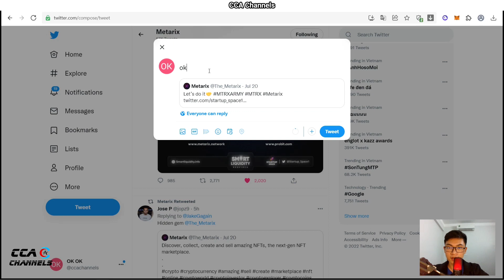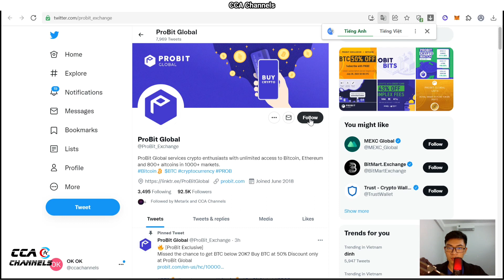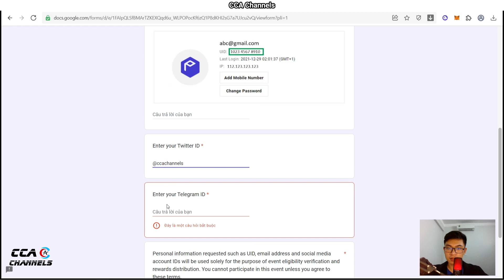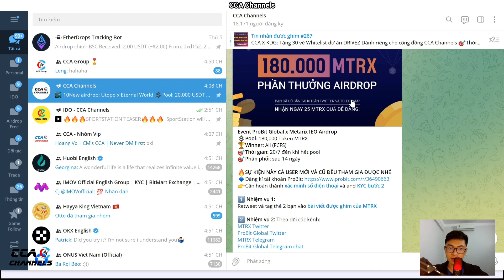(Kèo ăn chắc - FCFS) Airdrop ăn chia 180,000 Token MTRX sàn Probit Global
TOP SÀN GIAO DỊCH UY TÍN